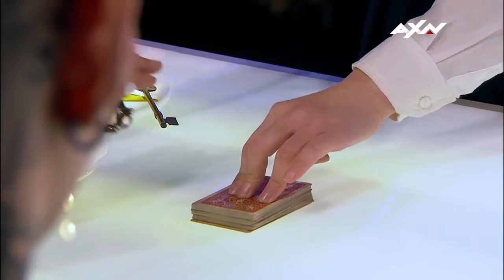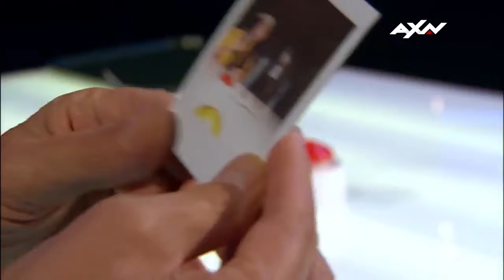Sacred Riana on Asia's Got Talent 2017 2020 10 15 00 06 00 1 731